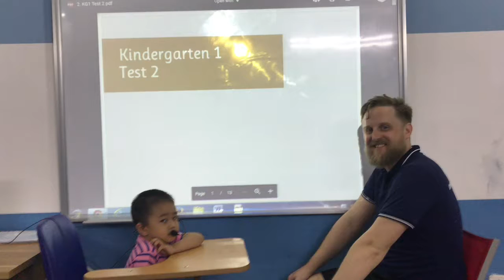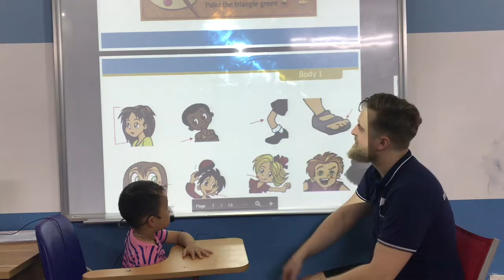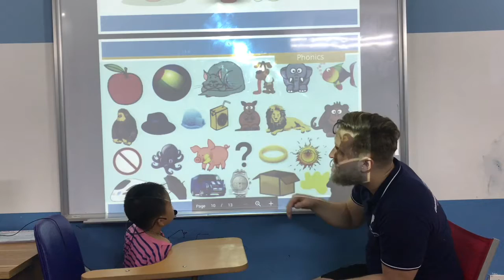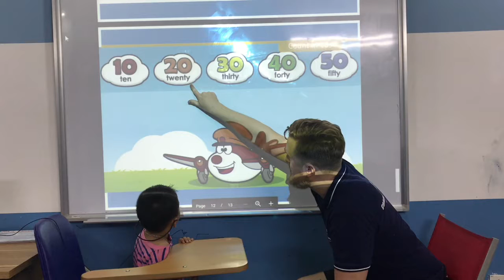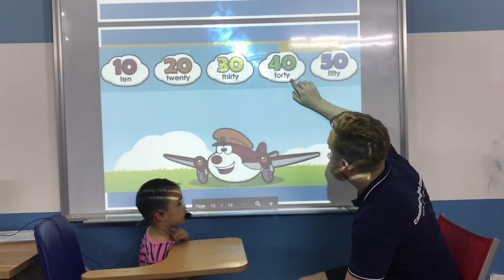Canadian English Council - Minh Phong - KG1 K28 - Video Test 2 - May, 2018